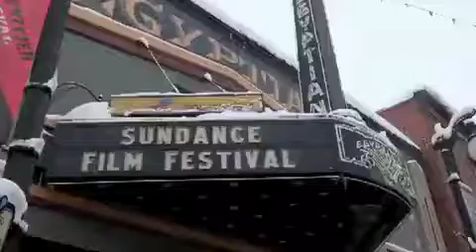JZ Reel: The Winter Files 2010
The newest reel from Style Expert - TV Host - Writer - ProducerAtLarge Jess Zaino. xxxJZ